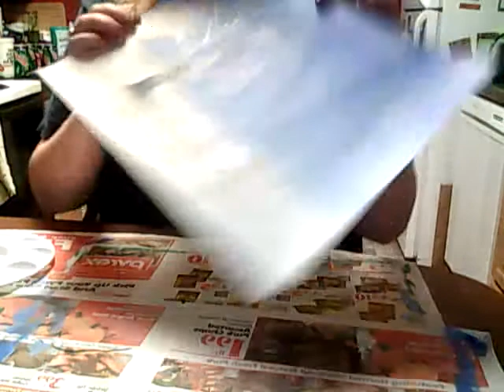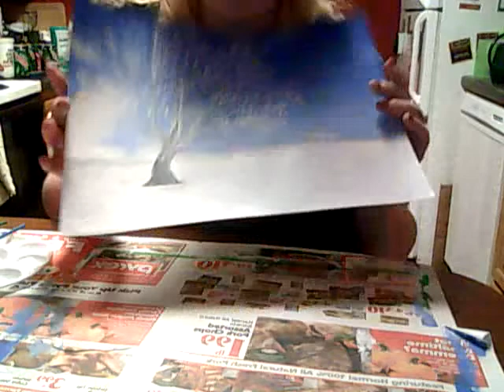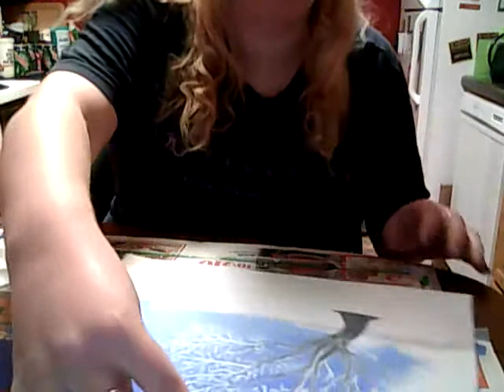ASMR- Painting (a splash of whispering)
this was a spur of the moment video. i was halfway through part of my friends christmas present when i had a hunch it might make a good asmr video. i'm sorry for the poor sound quality and background noise. i don't do too much talking, so i hope it's okay. i'm right handed, not left handed. the video's just backwards. also, be gentle with the painting critiques. my major focused in drawing, i am by no means a painter. this project is my second attempt ever (since finger painting as a kid). feedback would be wonderful. if you found this relaxing, let me know and we'll build my painting skills together. :)